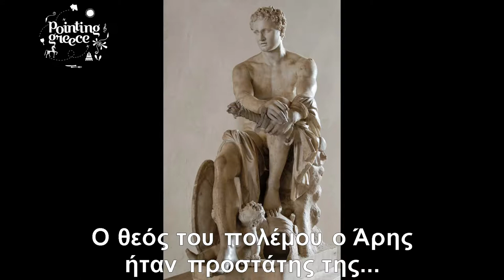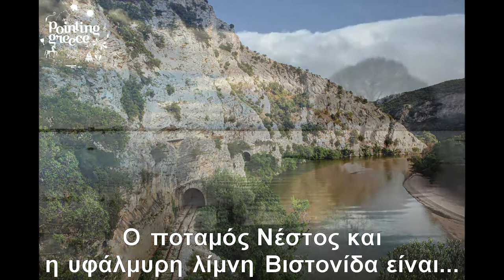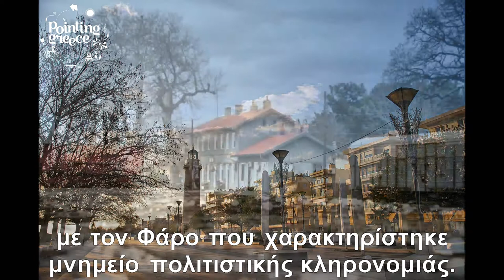Pointing Greece Thrace Documentary ( Destination 4 )